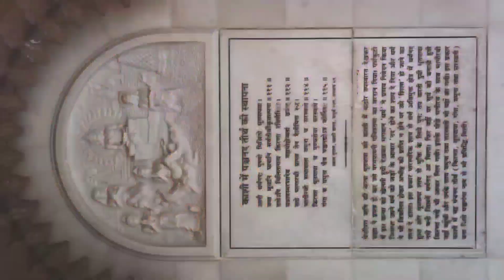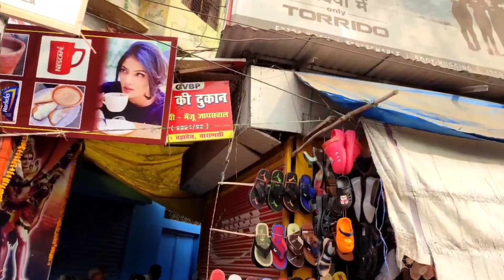Part 3 kashi banaras 😍😍sadhu sant ghat aur